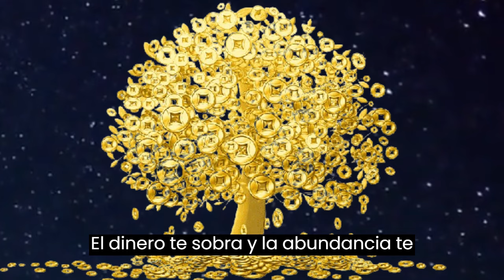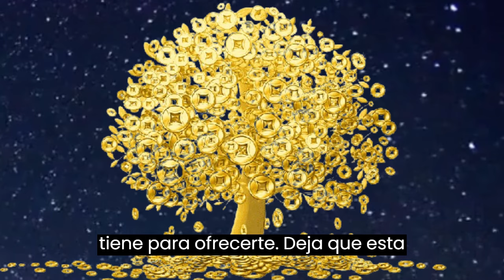TOCA👆 EL ARBOL🌱DORADO Y EN MINUTOS TE LLEGARÁ MUCHO DINERO🤑💵 _ RIQUEZA Y ABUNDANCIA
¡Descubre el secreto del árbol dorado para atraer abundancia y prosperidad constante a tu vida! En este video, te revelaré cómo puedes cambiar tu destino financiero simplemente tocando el árbol dorado. Aprende cómo esta práctica puede transformar tu vida económica y abrirte las puertas hacia la abundancia ilimitada. No te pierdas esta oportunidad única. Toca el árbol dorado y comienza a atraer dinero sin límites.